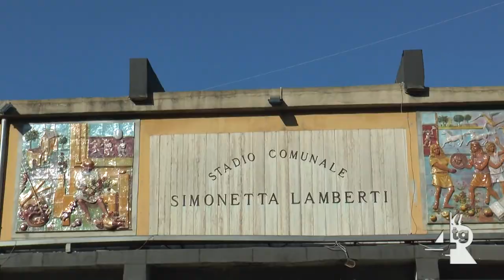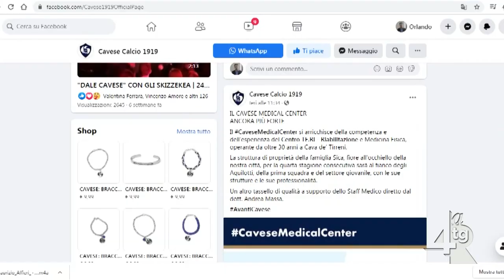Serie C, emergono i primi nomi per il calciomercato della Cavese